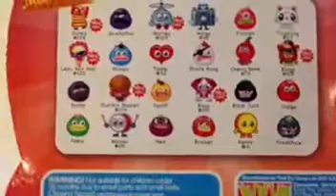Opening moshi monster ~ series 2 blister pack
Here is the part 1 of opening the series 2